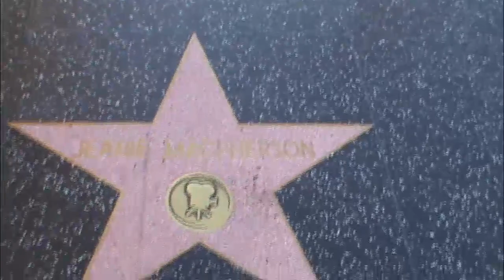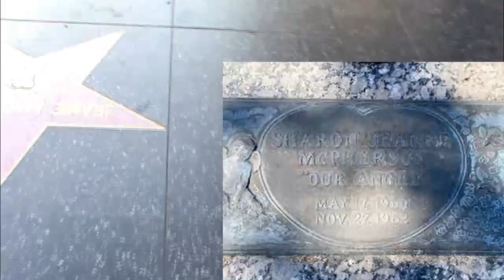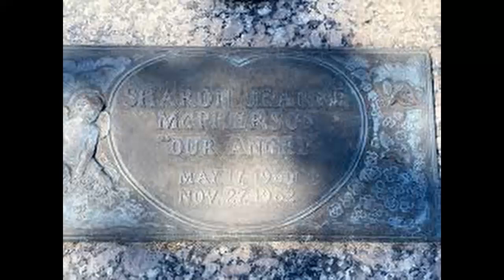Jeanie MacPherson Every Star Has a Story with Hollywood silent screen actress Screenwriter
HOLLYWOOD HAPPENINGS

director founding member of AMPAS